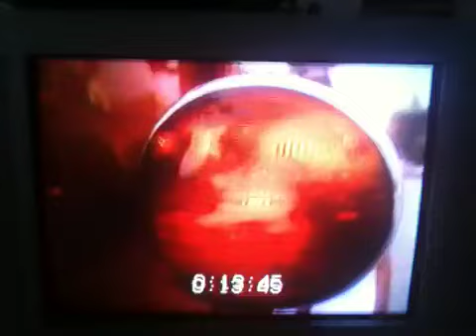I Like Trucks, U.S. Air Force (Wild Blue Yonder), And The B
I Like Trucks I Always New, Off We Go Into A Wild Blue Yonder, The Bus All Around The Town.